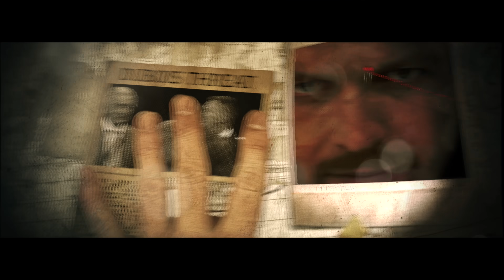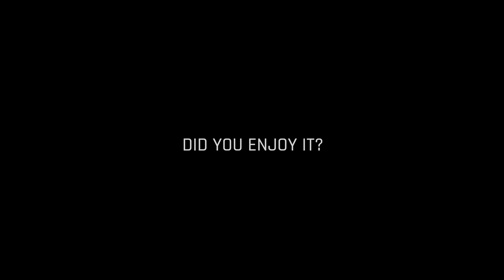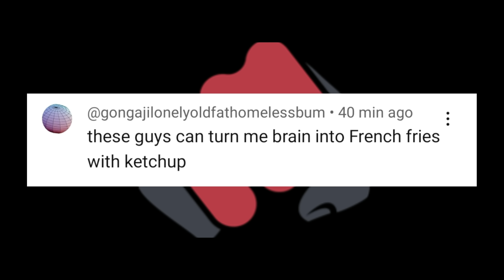Anthony Joshua vs Deontay Wilder 2024 - A CLOSER LOOK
A Closer Look at Anthony Joshua vs Deontay Wilder.
One of the most highly anticipated fights, not just in the heavyweight dvision, but in the entire sport.
Can Anthony Joshua's newly adapted 'think first' style keep him out of trouble for 36 minutes? Or will Wilder find an opening for that right hand - and turn AJ into just another victim.

As always.. We wait in hope, that two of boxings true titans will finally collide.